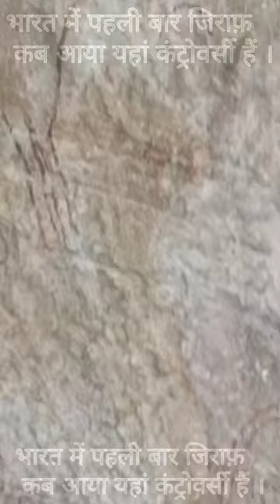6000 Year Old Rock Paintings at Adamgarh Cave#shorts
6000 Year Old Rock Paintings at Adamgarh Cave